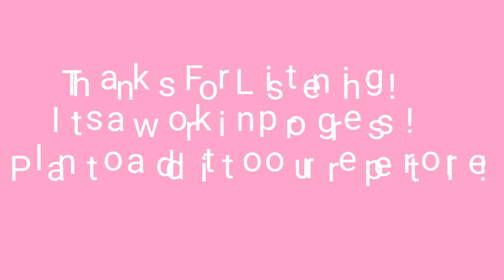Let Her Go (Passenger Cover) - The Pink Violin Band - Practice Session!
1st time through Asona nails a violin part! 2nd. time through I record this video! LOL!!! Sounds like it will be a fun song to evolve!